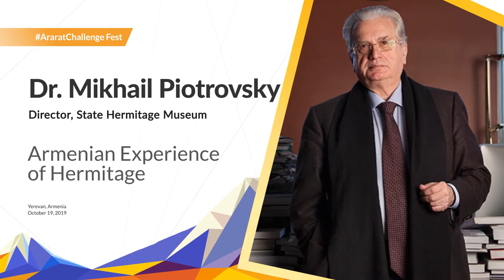Armenian Experience of Hermitage | Dr Mikhail Piotrovsky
In this talk during 2019 AuroraForum, Dr Mikhail Piotrovsky, Director of State Hermitage Museum, speaks about the Armenian experience of Hermitage.

The Aurora Forum is a unique and aspirational forum developed to fulfill humanity’s collective potential, and to drive positive action across some of the world’s most pressing humanitarian, economic, social and technological challenges. The first Aurora Forum took place in Yerevan, Armenia on October 14-21, 2019, and convened thought-leaders and changemakers from Armenia and across the world. to learn more about the Aurora Forum.